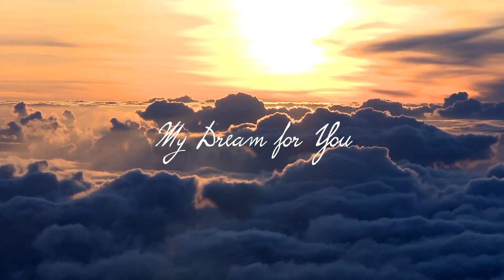My Dream For You Sung by Viictor James and Written by Cherise Arthur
A wonderful video of my song My Dream For You sung by Viictor James and video was created by Marc Hamill of the UK - you will love this video and I hope you will share with your friends and family.  This is the first song that I wrote and mes had produced.  You can can Viictor James on FIVERR.  A dream to work with and his voice is so angelic. Thank you to Viictor James for making my first song that I wrote so beautiful.